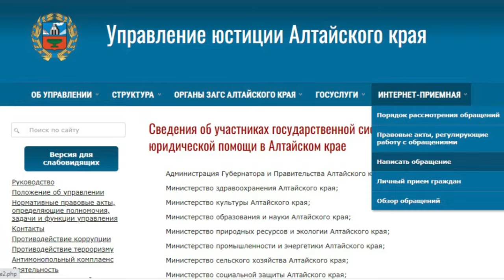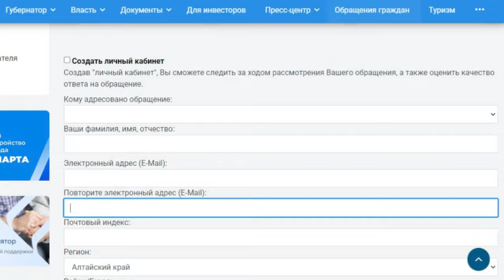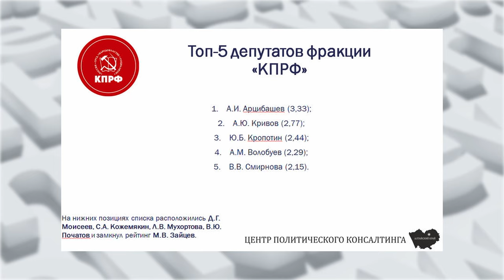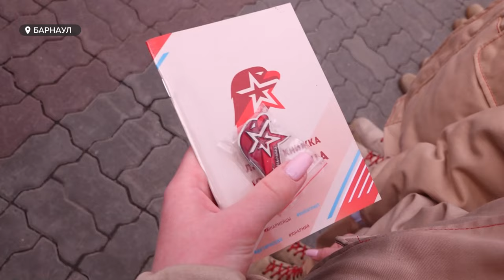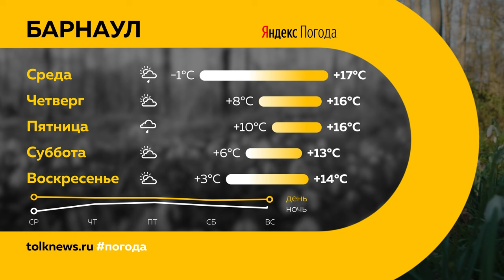"День с Толком". 16.04.2024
Смотрите в выпуске:

00:00 Анонс
00:52 Проезд подорожает на 5 рублей
01:30 Судьба маршрута №6
02:12 Помощь пострадавшим от паводка
03:50 Барнаульцы страдают от потопов
06:49 Грядущие выборы в АКЗС
08:57 Проверили здоровье школьников
11:48 Поезд «Сила в правде»
15:02 Трибьют-концерт с московским музыкантом
17:52 Погода